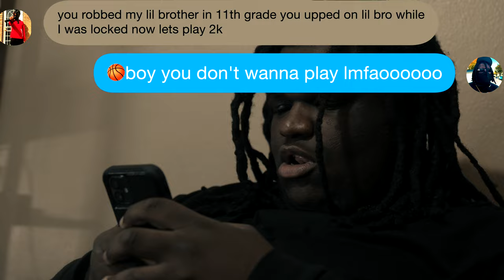BBFBigV - 2A.m [Shot By @beatsbyjayfilms]